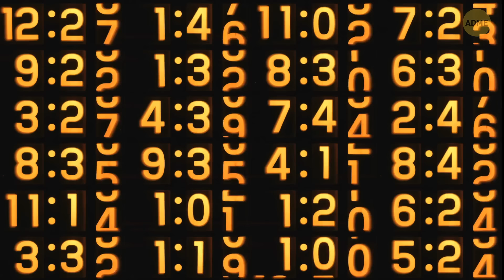Почему нам запрещено посещать Антарктиду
Посещение Антарктиды строго ограничено по нескольким важным причинам. Прежде всего, это защита существующей там тонкой и уникальной экосистемы. Присутствие человека может нарушить жизнь дикой и флоры, не привыкшей к постороннему вмешательству. Экстремальные условия Антарктиды представляют значительную опасность для неподготовленных посетителей: суровые погодные условия, низкие температуры, труднопроходимая местность. Кроме того, Антарктида считается научным заповедником, и здесь действуют строгие правила, направленные на сохранение целостности проводимых исследований и предотвращение загрязнения. В целом ограничение доступа позволяет сохранить первозданную природу и обеспечить беспрепятственное проведение научных исследований.